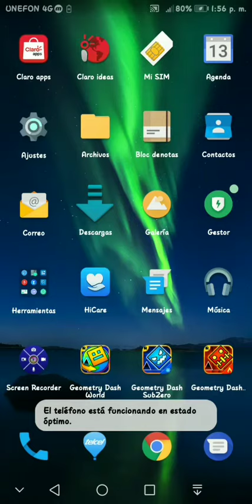Geometry dash world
Misión fallida